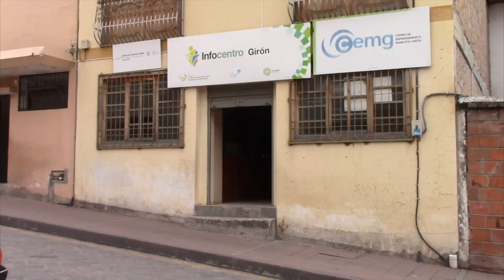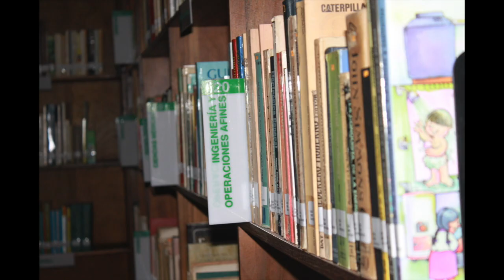Biblioteca Municipal de Girón aún sin piso a un año y medio de cerrada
La biblioteca municipal Fray Vicente Solano de Girón, cumplió un año y medio sin prestar servicio, debido a que el edificio entró a restauración y, continuará en ese proceso por una etapa más. Sin embargo, cuando los arreglos terminen no está en los planes municipales que vuelva a funcionar allí, pues se ha destinado otro predio para el efecto, el cual está en deplorables condiciones, por lo tanto la apertura de la biblioteca es incierta. El servicio actual se resume a prestar equipos de computación e internet. La biblioteca, antes de ser cerrada, estuvo en un proceso de modernización y elaboración del catálogo bibliográfico en la Web, pero por ahora, todo los libros se encuentran apilados en una bodega del mercado. La directora de planificación municipal se refirió a este tema.